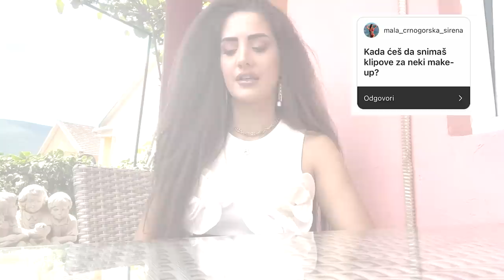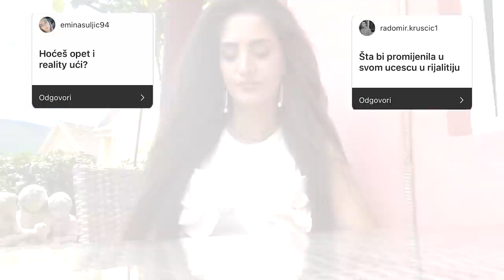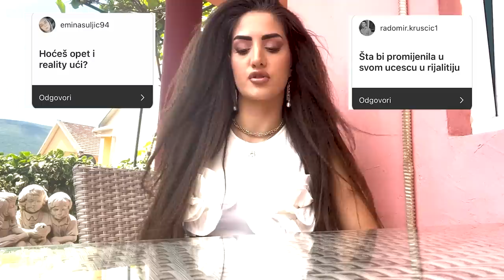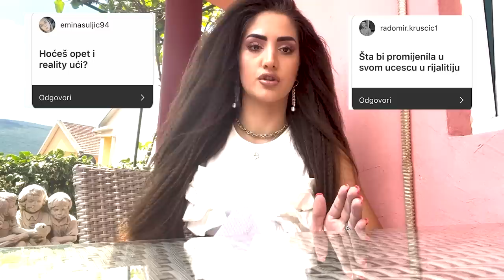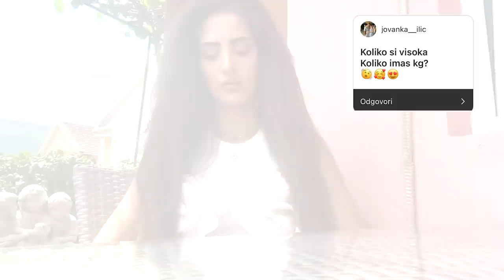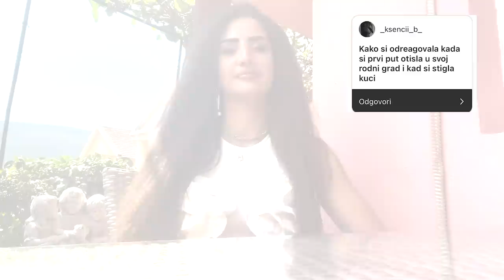Odgovarala sam na vaša pitanja! PLAČEM ZBOG RASKIDA! Q&A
Moj prvi video je upravo IZAŠAO!!!
Obavezno lajkujte, šerujte i zapratite me na mom youtube kanalu.

Label and copyright: Zabranjeno svako kopiranje video i/ili audio snimaka i postavljanje na druge kanale!